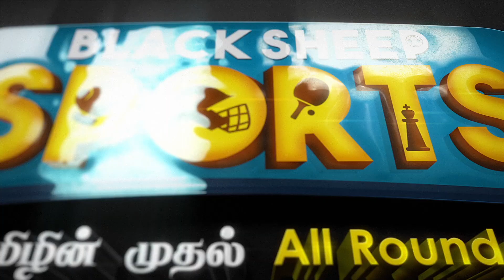WARNER & MARSH PERFORMANCE கிட்ட WILLIAMSON தோத்துட்டாரு ! | AUSvSNZ FINAL | RASIGAN VOICE